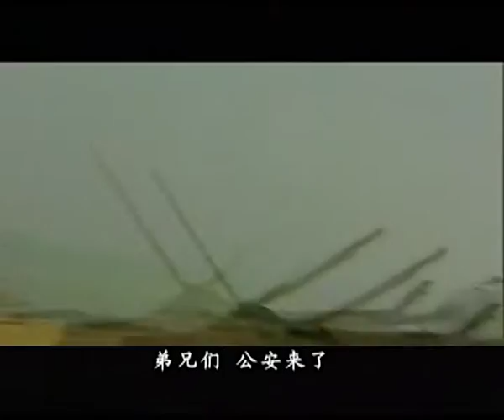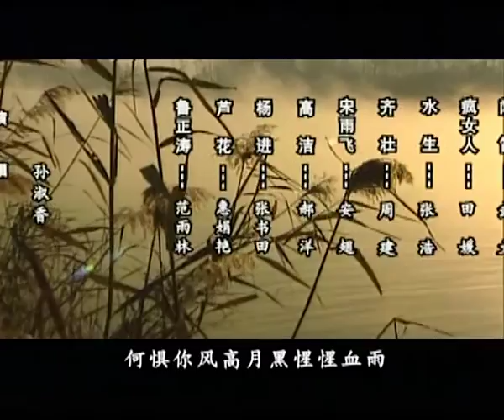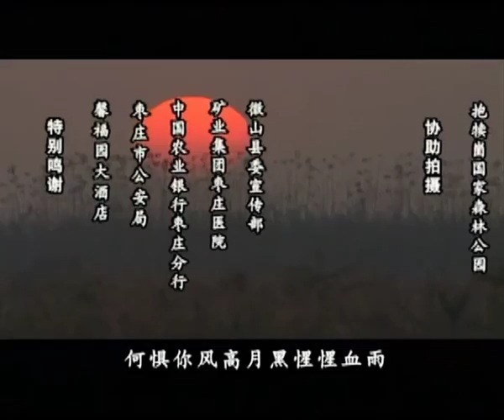【罪案刑侦】水网行动 第06集【范雨林 惠娟艳 张书田 郝洋】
导演：范雨林
主演：范雨林 / 惠娟艳 / 张书田 / 郝洋
年份：2002年
金湖是个美丽的地方，但一望无际的芦苇和漂泊流浪的水上生活特点，又使这里成为形形色色被辑捕的罪犯们藏身的理想场所。价值几十万的船只“徽5号”连同它的主人柴新明父子失踪，下落不明；生活在水边的打鱼人水生的儿子狗蛋不明不白的被毒杀……这使本来就神秘莫测的金湖蒙上了一层令人森然可怖的阴影。鲁正涛和杨进率领干警们南上安徽，细访金湖，撩开层层面纱，渐渐围聚合扰，将目光锁定到了金湖水运公司和旅游公司上。而当他们真正见到女老板芦花时，使鲁正涛大吃一惊，她竟然是自己在省城警校上学时救过的自杀女孩，二人间有着非同一般的救命恩情和交往经历……